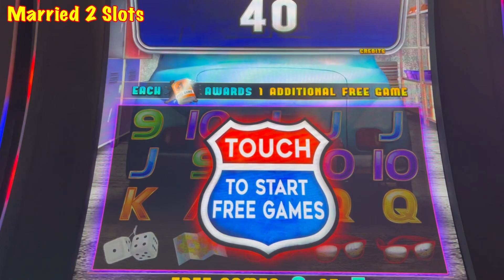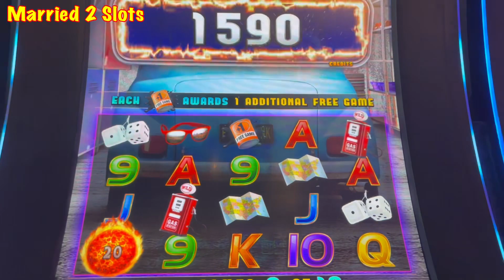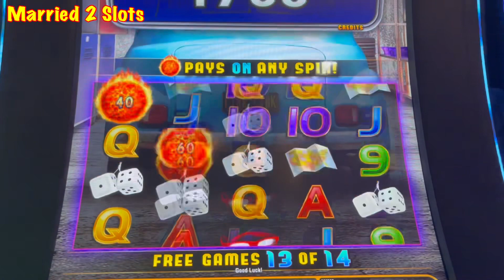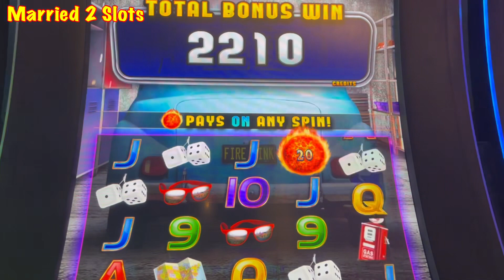💥BAM💥 A chance $20 Bet landed a HAND-PAY 🤑 on Ultimate Fire Link Route 66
Sometimes when we are up, we may go ‘Balls to the Walls’ for a few spins and it paid off BIG TIME this session! We were playing Ultimate Fire Link Route 66… the $1 denom on this particular machine started at $20!!! So we tried and got the free games bonus. We ended up with 19 games! WooHoo!! This was a GREAT BONUS!! Would we do it again??? Hell Yeah!